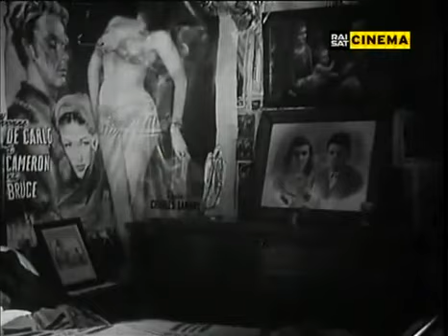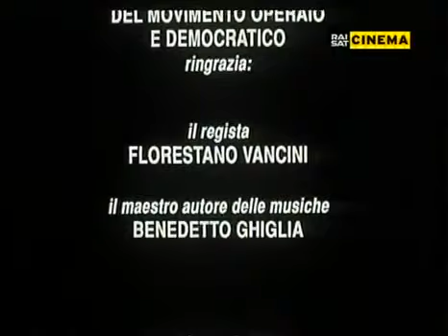Delta padano, film documentario, 1951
È uno dei 36 cortometraggi realizzati dal ferrarese F. Vancini (1926) nel decennio 1949-59 e uno dei 3 (con Alluvione e Uomini della pianura) prodotti dalla Camera Confederale del Lavoro di Ferrara cui facevano capo altri giovani intellettuali della zona: Benedetto Ghiglia, Adolfo Baruffi, Massimo Felisatti, Fabio Pittorru e il pittore Carlo Rambaldi (alias Caramba). Girato tra Goro, Gorino e Scardovani, racconta, in cadenze di un documentario aperto alla fiction, la miseria di trecentomila italiani che vivevano ai margini delle terre più fertili del Nordest nella morta gora dell'inerzia provocata dalla disoccupazione, alle prese con le arcaiche condizioni di coabitazione e di igiene, la sottoalimentazione, le malattie (tifo, tubercolosi), l'esasperata attesa di una bonifica. Si sentono nel giovane Vancini le influenze di Flaherty, Visconti (La terra trema), Rossellini (l'ultimo episodio di Paisà), del cinema sovietico con qualche concessione alla retorica populista. Musica di Benedetto Ghiglia con canti popolari. Commento di Vittorio Passerini detto da Arnaldo Foà e Goliarda Sapienza. Da mettere accanto a Gente del Po (1943-47) di M. Antonioni (anche se i due titoli potrebbero essere scambiati) e a Quando il Po è dolce (1951) di R. Renzi e G.B. Cavallaro.